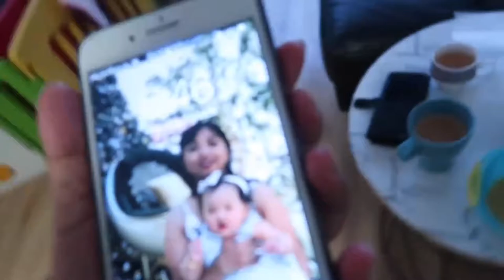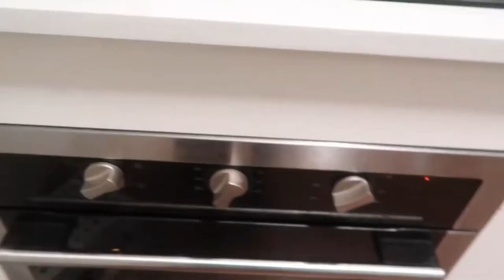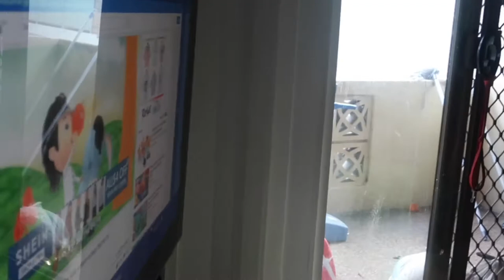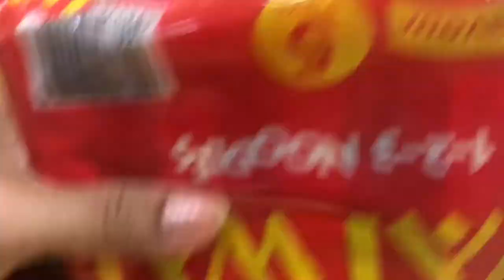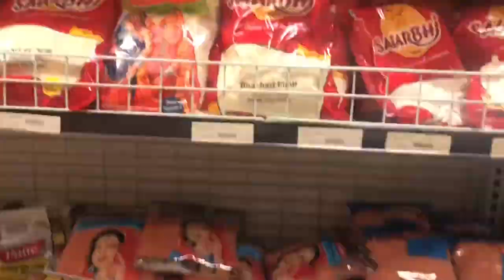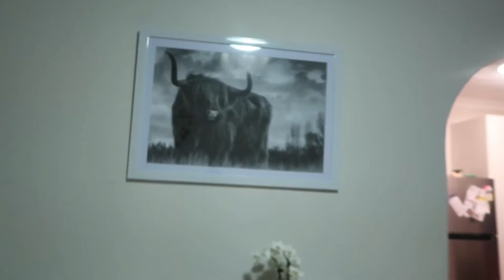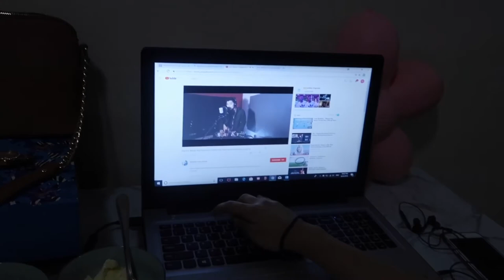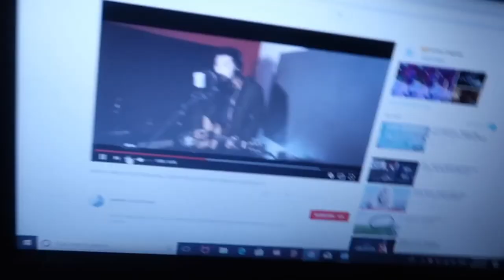NAMASTE 🙏: Tuesday and Wednesday vlog|| BABY learns to hold “SPOON”